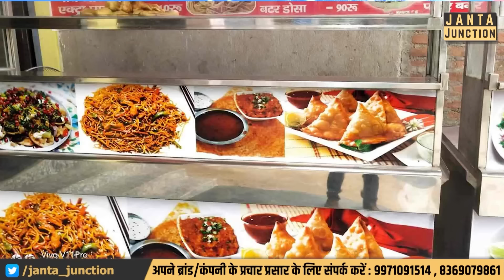Bihar में मिठाई दुकान पर ठायें ठायें हो गया, Samosa के लिए कट्टा निकला, टोकन लेने के लिए हुआ सब।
समोसा और मिठाई के लिए बिहार में गजबे हो गया, टोकन लेने के लिए दुकानदार ने बोला और ग्राहक बनकर आए 2 लड़के इतने भड़क गए कि ठाएँ ठाएँ होने लगा।